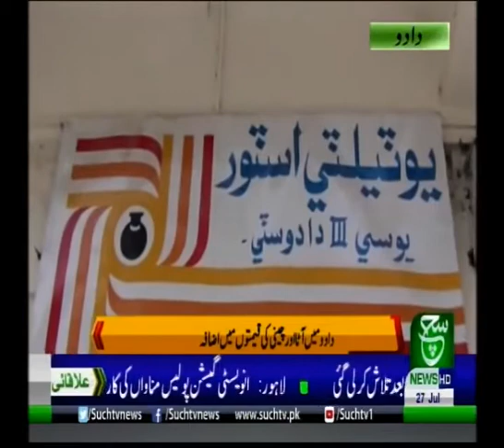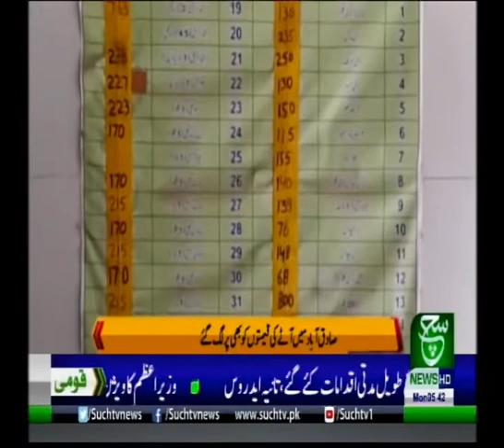Regional Bulletin 05am 27 July 2020